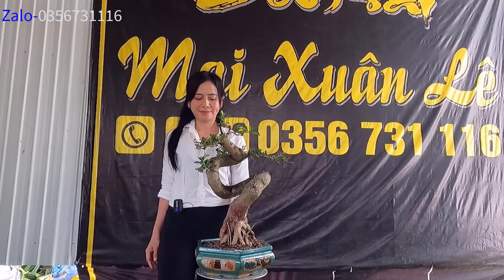Clip đầu năm vườn Bé Xuân ở Bến Tre nhiều tác phẩm cây Bonsai đẹp giá hữu nghị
Xin chào quý anh chị yêu cây trên cả nước. Mời quý anh chị cùng đón xem cuốn video đầu năm tại vườn bé Xuân với nhiều tác phẩm cây Bonsai đẹp giá cả cũng phải chăng.
Cám ơn các bác đã đón xem video
Nhận quảng cáo bán cây, mua cây : 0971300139 " Châu Gia Long "
✔ CẬP NHẬT VIDEO MỚI VỀ BONSAI - CÂY CẢNH MỖI NGÀY.
 ✔ Upload new video about bonsai trees everyday!
✔ Chúc các bạn có những phút giây giải trí hữu ích và đừng quên bấm "Đăng Ký" để liên tục nhận Video mới từ kênh nhé!
Châu Gia Long - Kênh chia sẻ cùng những người có chung đam mê Bonsai, Cây cảnh, Cách tìm mua cây phôi đẹp giá rẻ, Khai thác Bonsai,...
@bản quyền thuộc về Châu Gia Long